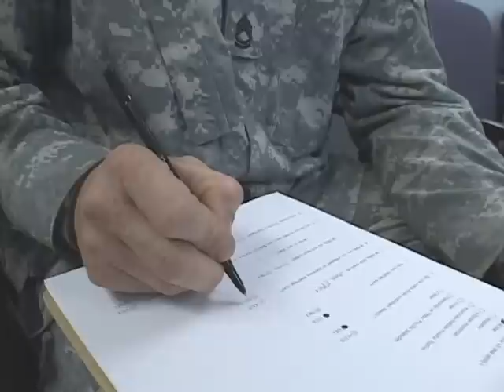Comprehensive Soldier Fitness: Emotional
Comprehensive Soldier Fitness is becoming a way of life for the U.S. Army. This program has been implemented for the purpose of preventing holistic wear and tear that long term combat brings and promotes all around mental health in Soldiers, Family members and Civilians . Nicole Bateman explains the emotional dimension of Comprehensive Soldier Fitness and why it is important.